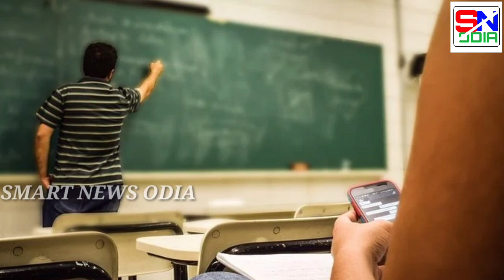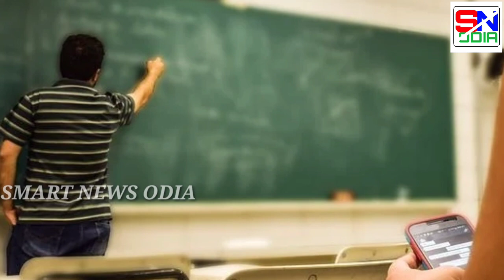+3 1st year physical Class Start date || +3 1st year ପିଲାଙ୍କର କଲେଜ କେବେ ଖୋଲିବ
1 - +3 1st year physical Class Start date || +3 1st year ପିଲାଙ୍କର କଲେଜ କେବେ ଖୋଲିବ ||

2- +3 1st year class start date

3- +3 1st year physical class start date odisha

4- +3 1st year physical class start date odisha 2021

5- +3 1st year physical class

6- +3 1st year physical class start date 2021 odisha

#+31styearphysicalclassstartdate#

#+31styearclass#